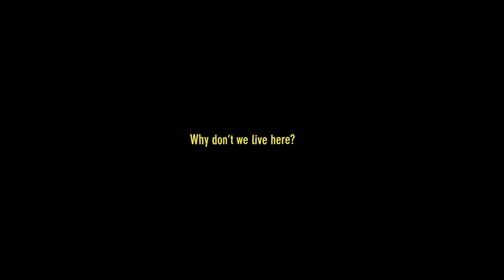Why don't we live here?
Four friends are on a seaside view property, where they were probably not allowed to enter. One cries for not being the owner of the house, the other pictures where he would put the table and the lights, and the third one thinks of all the food they could eat there, judging by her appetite later that day.

All of this as part of one mission: explore the cost of Slovenia on their way to Piran and spend some quality time together like in the good old days when they were all living in Lisbon.

*The 4th one wasn't actually present in today's episode but she is part of the gang and because she was always in their thoughts with words like "I wish @aylinpacaci was here", she deserves some credits too.